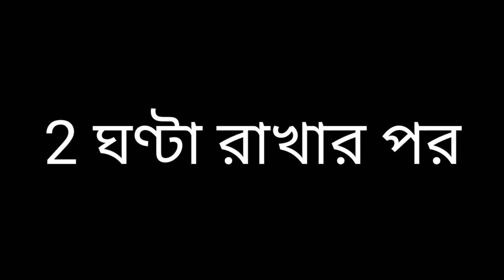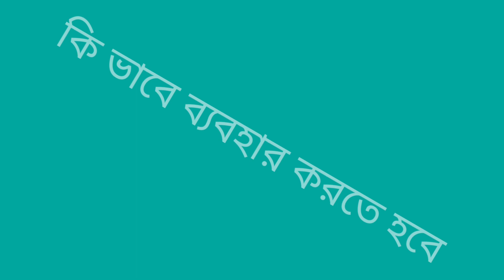জবা ফুল দিয়ে চুলের যত্ন/Hibiscus To Stop Hair Loss & Regrowth Hair & Shiny Hair Only 1 Application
আজকের এই ভিডিও তে আমি তোমাদের সাথে Share করেছি যে,
       জবা ফুল দিয়ে কিভাবে আমরা আমাদের চুলের যত্ন করতে পারি যেটা আমরা খুব সহজে এবং কোন খরচ ছাড়াই আমাদের চুলকে খুব ভালো করতে পারে।

তোমাদের যদি এটি use করে ভালো লাগে তাহলে অবশ্যই আমাকে কমেন্ট এ জানাবেন।

তোমাদের যদি hair (হেয়ার)রিলেটেড কোনো problem থাকে তাহলে আমাকে অবশ্যই  কমেন্ট করবে।

I will see you all in my next video till then by by and take care .

     Poonam Basak
💒 From=Gangarampur,Dakshin Dinajpur
     West Bengal(India)
                           💞  By By 💞